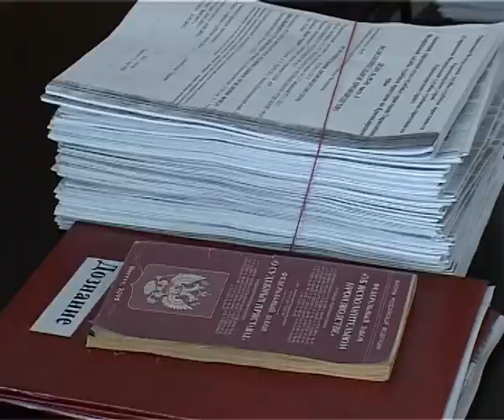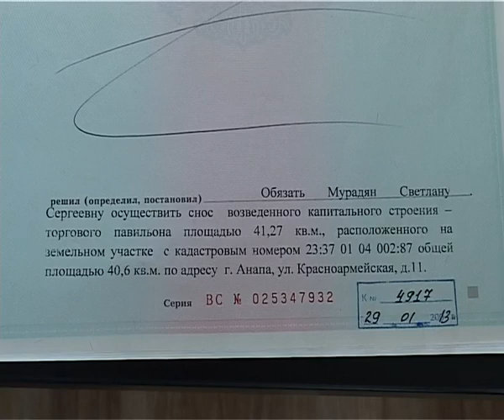Новости "Анапа Регион" от 17 июня 2013 года